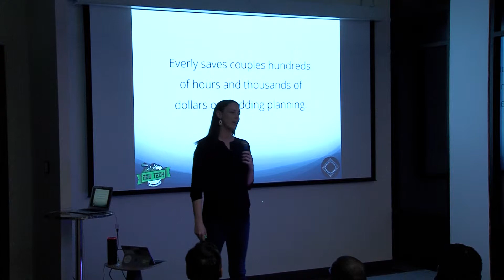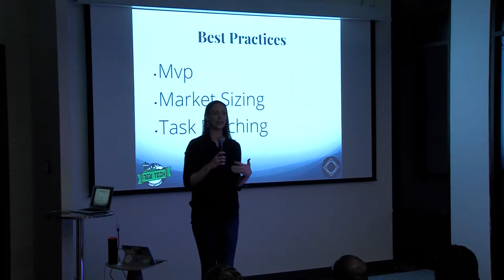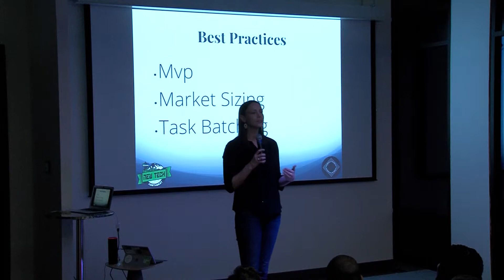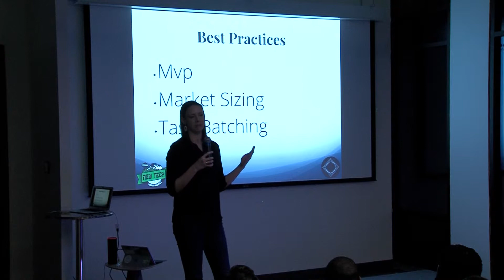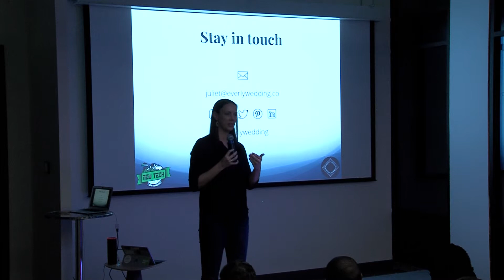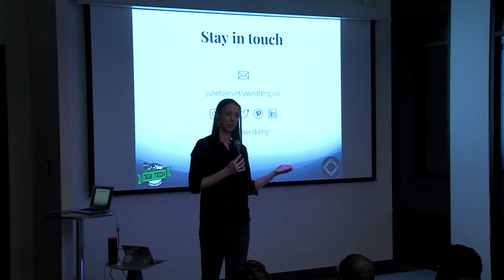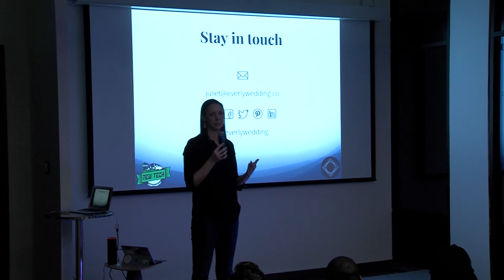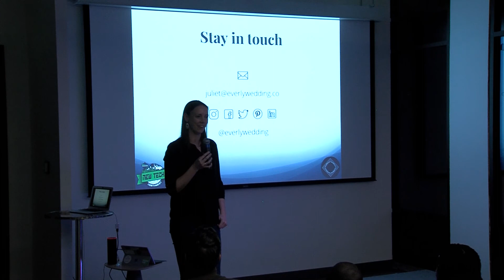Everly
Everly presented by Juliet Horton on January 8, 2019 at New Tech Seattle.